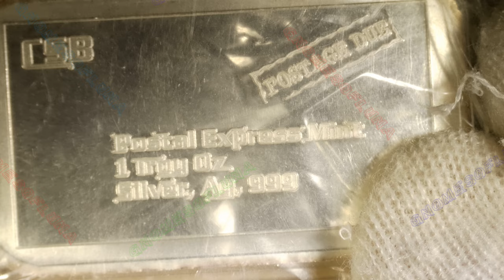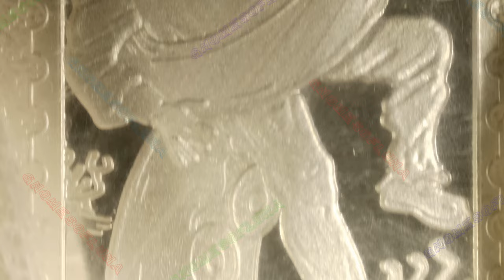🔊🔊 2019 Diver & Octopus / Postal Express Mint | Music By: Bankster Nation 🔊🔊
Year: 2019
Title: Diver & Octopus
Mint: Postal Express Mint
Mintage: PR 35, EN 35, SEN: 12
1oz .999 Silver Bar